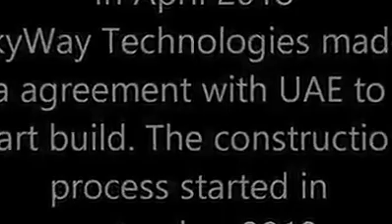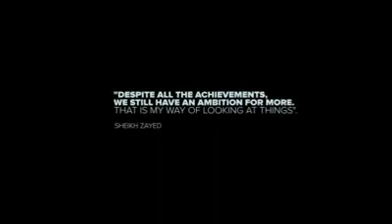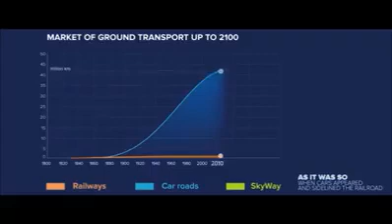Sky Way transformando el futuro.